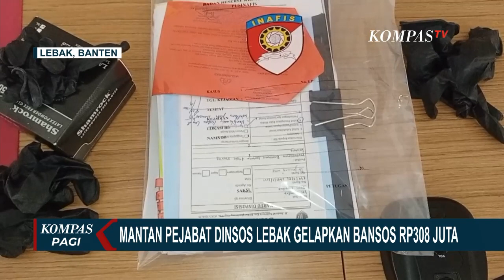Bekas Pejabat Dinsos Lebak Gelapkan Bansos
LEBAK, KOMPAS.TV - Bekas Pejabat Dinsos Lebak Gelapkan Bansos